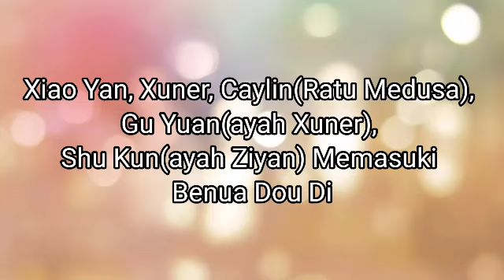BTTH 2 Battle Through The Heavens II Bab 801-805